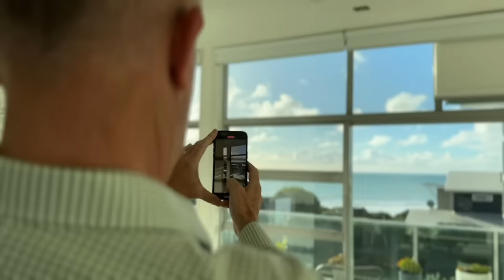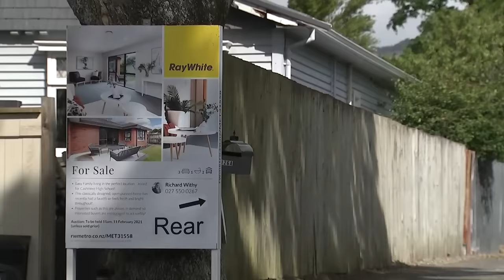Is now a good time to buy a house? | Seven Sharp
With the number of houses for sale soaring, is now a good time to join the property ladder?

Economist Brad Olsen shares his housing market tips.

This is the official channel of TVNZ's 1News, where we deliver the latest news, in-depth journalism and expert analysis from reporters you can trust.